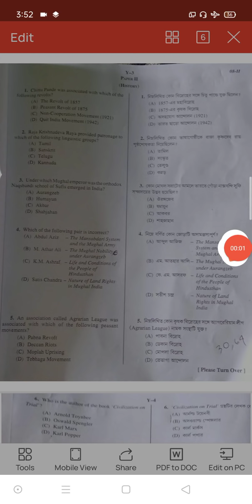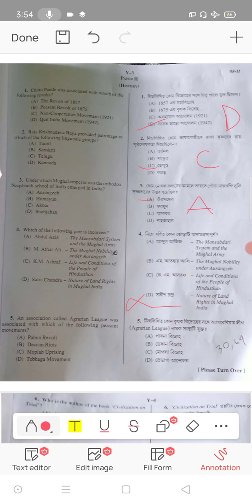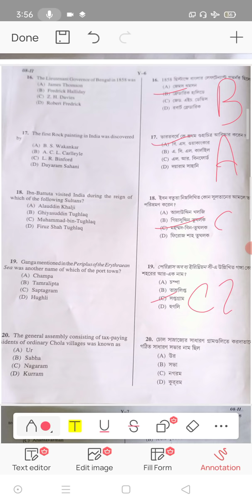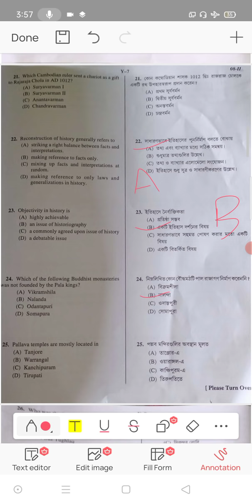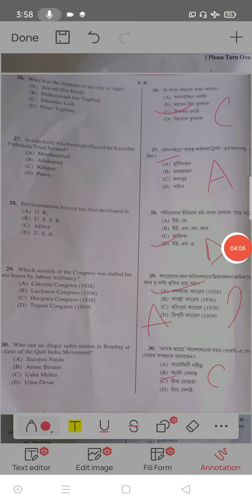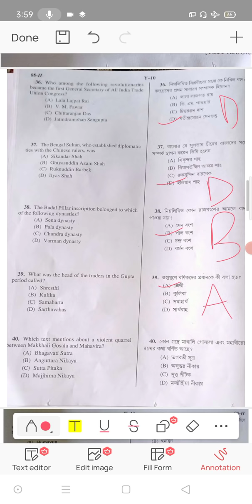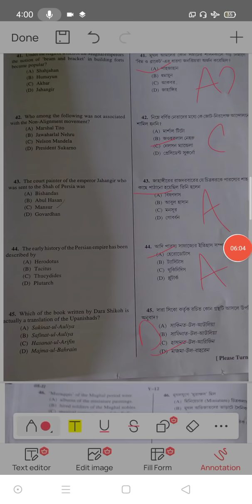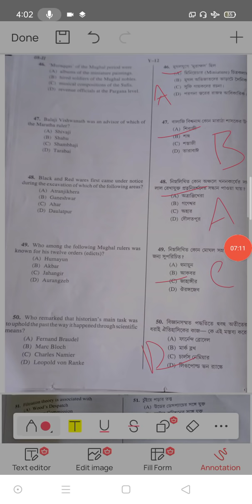WBSET 2022 ইতিহাসের সব প্রশ্নের সমাধান।Part1। HISTORY ANSWER KEY SARTHAK ITIHAS PATH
যেগুলো নিয়ে ডাউট আছে সেগুলো পরে একটা মূল্যায়ন ভিডিও বানিয়ে ঠিক করা হবে

WBSET ANSWER KEY 2021
WBSET 2022 HISTORY ANSWER
WBSET HISTORY QUESTIONS
WBSET HISTORY ALL SOLVED
সেটের ইতিহাসের প্রশ্ন
সেট 2022 ইতিহাসের সব প্রশ্নের উত্তর
সেট 2022 ইতিহাসের উত্তর আলোচনা

set 2022
set notifications
WB set
SET notification full analysis
সেট পরীক্ষা এবার বাংলায়
ইতিহাসে সেট পাশ কি করে করব
ইতিহাসে সেট পাশের জন্য কি করব
কীভাবে ইতিহাসে সেট পাশ করব
ইতিহাসে সেটের জন্য বাংলা বই
বাংলা কি কি বই পড়ে ইতিহাসে সেট পাশ করব

Thanks
Sarthak Laha
SARTHAK ITIHAS PATH